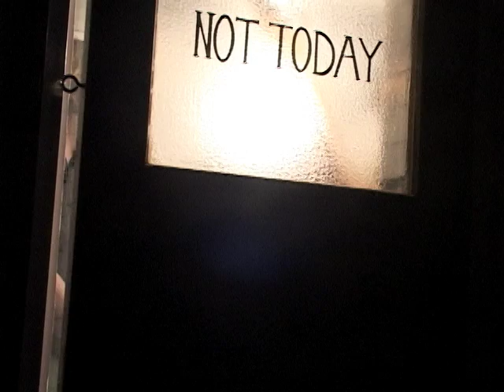DRAG CITY LIMITS PRESENTS: TY SEGALL "You Make the Sun Fry"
Drag City Limits presents Ty Segall performing the song "You Make the Sun Fry," from LP/CD "Goodbye Bread," in Chicago, on May 10, 2012.